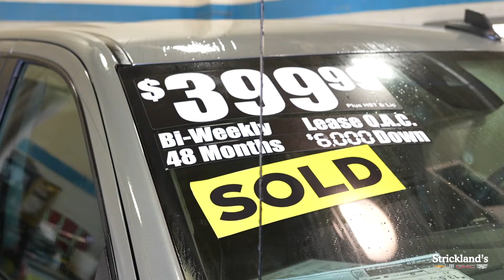Strickland's Chevrolet Buick GMC in Brantford, Ontario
🚗 Discover Excellence in Automotive: Welcome to Strickland's Chevrolet Buick GMC in Brantford, Ontario! 📍

In this exciting YouTube video, we invite you to take a virtual tour of Strickland's Chevrolet Buick GMC, a renowned automotive dealership nestled in the heart of Brantford, Ontario. Prepare to be captivated by the unrivaled selection of top-quality vehicles and exceptional customer service that await you at this premier destination for all your automotive needs.

🏢 Experience Our World-Class Dealership:
Strickland's Chevrolet Buick GMC boasts a state-of-the-art facility, where innovation and comfort seamlessly merge. Immerse yourself in an inviting atmosphere as you explore our expansive showroom, meticulously designed to showcase an extensive range of Chevrolet, Buick, and GMC vehicles. From sleek sedans to rugged trucks and versatile SUVs, we have a remarkable array of options to suit every taste and lifestyle.

🌟 Unmatched Selection and Certified Pre-Owned:
With a commitment to excellence, Strickland's Chevrolet Buick GMC ensures that only the finest vehicles make it to our lot. Discover the latest models, brimming with cutting-edge technology, superior performance, and stylish designs. Additionally, our dealership is renowned for its impressive selection of meticulously inspected and certified pre-owned vehicles, providing you with unparalleled peace of mind and exceptional value.

👨‍💼 Meet Our Knowledgeable and Friendly Team:
At Strickland's Chevrolet Buick GMC, we take pride in our team of automotive enthusiasts who are dedicated to delivering exceptional customer service. Our knowledgeable sales professionals are passionate about helping you find the perfect vehicle that matches your preferences and requirements. Whether you have questions about specific models, financing options, or service needs, our friendly team is here to guide you every step of the way.

🛠️ Trustworthy Service and Parts:
Our commitment to you extends beyond your vehicle purchase. Strickland's Chevrolet Buick GMC features a cutting-edge service center staffed with highly trained technicians, equipped with the latest tools and technology to ensure your vehicle receives the utmost care. From routine maintenance to complex repairs, you can trust our team to keep your vehicle running smoothly for years to come. Plus, our parts department offers a comprehensive range of genuine OEM parts and accessories to enhance your vehicle's performance and style.

💯 Customer Satisfaction is Our Priority:
Strickland's Chevrolet Buick GMC is dedicated to ensuring your complete satisfaction. We strive to build long-lasting relationships with our customers, providing transparent and personalized experiences that exceed expectations. Your automotive journey begins and continues with us, where you'll feel like a valued member of our automotive family.

🎥 Watch this captivating YouTube video to discover why Strickland's Chevrolet Buick GMC is the ultimate destination for automotive excellence in Brantford, Ontario. Join us on this virtual adventure and experience the pinnacle of service, selection, and satisfaction. Don't miss out on the opportunity to drive away with your dream vehicle from Strickland's Chevrolet Buick GMC!

🚘 Strickland's Chevrolet Buick GMC: Where Automotive Dreams Come to Life! 🌟